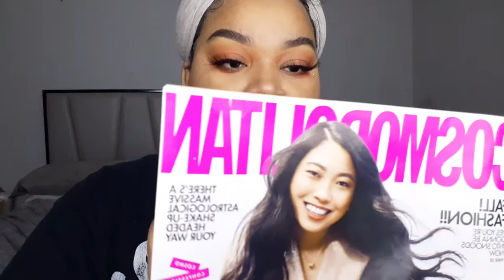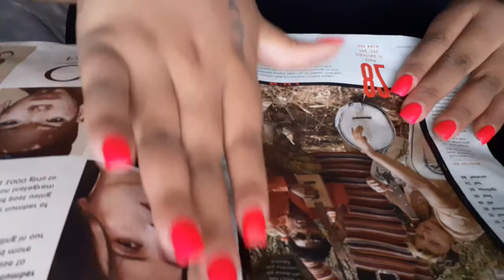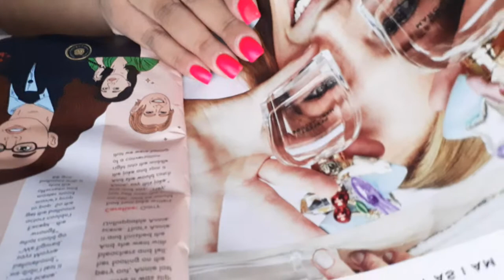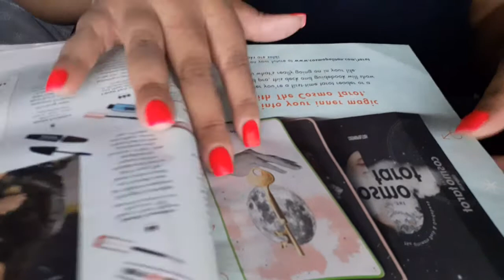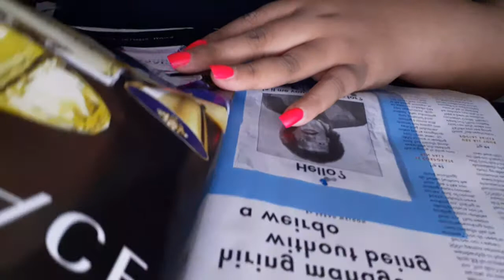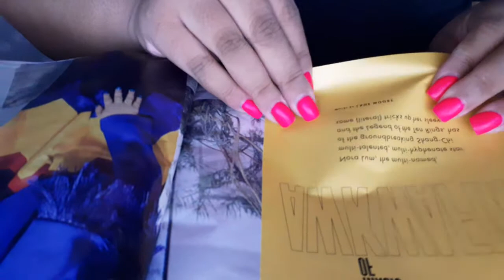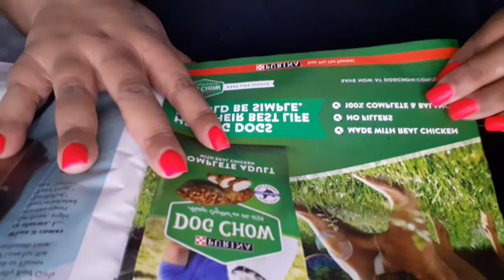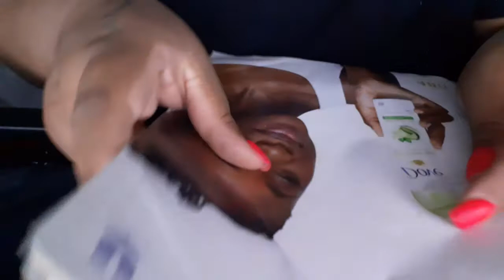ASMR| Page Turning+ Gum Chewing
*Headphones recommended *

Hellow! please skip through the first part,I has no idea what to do in this video and instead of editing it out I decided to keep it!.

soft spoken however I will NOT be whispering the Alphabet. I hope you enjoy still Thanks everyone!